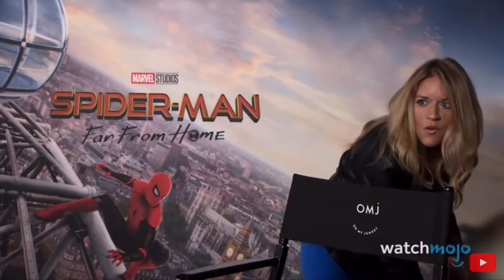Tom Holland being chaotic for 2 minutes and 30 seconds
Compilation of Tom Holland being chaotic for 2 minutes and 30 seconds.